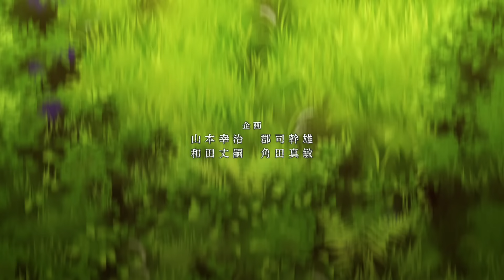Vinland Saga Opening 1 (1080p)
Vinland Saga Opening 1
"MUKANJYO" by Survive Said The Prophet